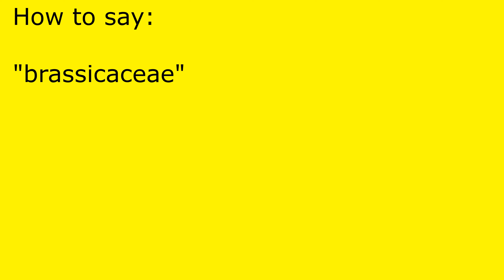How to pronounce brassicaceae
brassicaceae pronunciation.